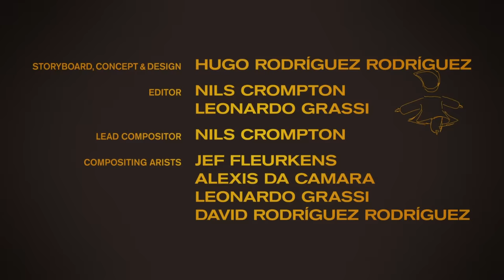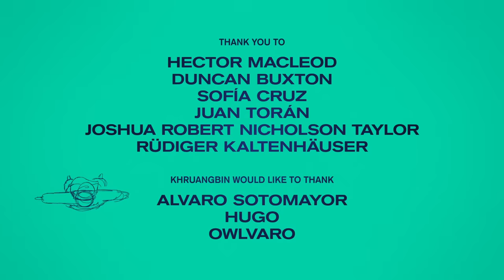Khruangbin - Pelota (Official Video)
Soy una pelota
Una pelota de hollín
You estaba perdido
En una casa surreal

Me convertí un demonio
Quien tuve una semilla
La semilla fue arrancada
Por la ayuda de me familia

Ahorita yo
Puedo ser una pelota

Ayyyy
Yo quiero ser pura
Yo quiero ser pura Vera
Pedro quiero amar el disastre
El disastre que es mío

Mmm
Yo quiero cavar
Encontrar el camino
Y despues, lo quiero entrar
No quiero correr de este paseo

Credits:
Director: Hugo Rodríguez Rodríguez
Writer: Alvaro Sotomayor
Storyboard, Concept & Design: Hugo Rodríguez Rodríguez
Editor: Nils Crompton, Leonardo Grassi

Lead Compositor: Nils Crompton
Compositing Artists: Jef Fleurkens, Alexis da Camara, Leonardo Grassi, David Rodríguez Rodríguez
Cel Animation Lead: Hugo Rodríguez Rodríguez
2D Clean-up: Līna Ozoliņa, Patrick Armstrong, Callum Sewell
3D ArtistsL Callum Austin, Jef Fleurkens, Gustav von Platen, Jacson Mitchell

MCR: Andrew Kidd

COO: Anya Kruzmetra
Executive Producer: Chris Kiser
Head of Production: Belén Palos
Jnr Producer: Katie Liston

Thank you: Hector Macleod, Duncan Buxton, Sofía Cruz, Juan Torán, Joshua Robert Nicholson Taylor
Khruangbin would like to thank: Alvaro Sotomayor, Hugo & Owlvaro

In loving memory of Nash